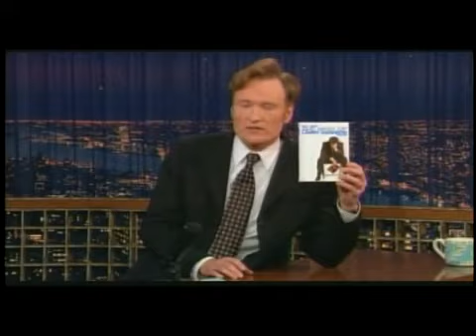Garry Shandling on 'Late Night with Conan O'Brien' - Part 1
Garry Shandling guest appearance on Late Night with Conan O'Brien - Part 1 - Year?